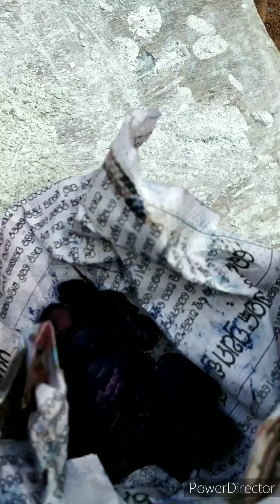Colouring the wall from types of stone.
HLW... Hi... Namaste 🙏🙏🙏